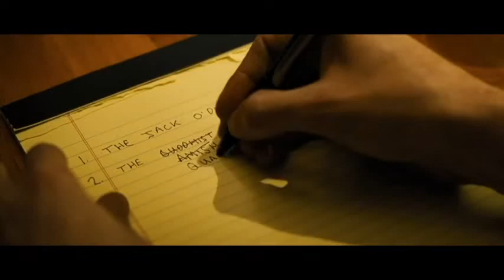7 psicopatici - Il quacchero (scena ITA - senza spoiler)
Scena molto accattivante del film "7 psicopatici", del 2012.

Voto al film: 4 su 5.